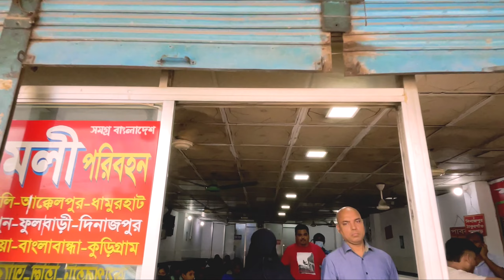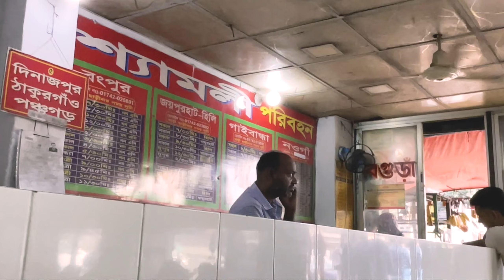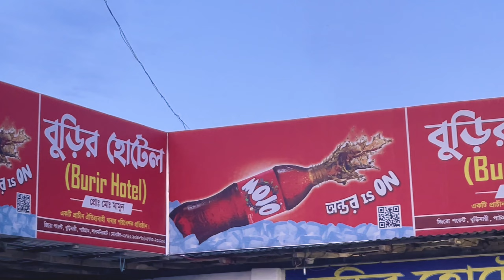ঢাকা টু শিলিগুড়ি Dhaka to Sikkim By Road Changrabandha (Buri Mari) Shyamoli Travels - Sikkim EP 01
পিকুলিয়ার  এই নতুন যাত্রা তে আমার ফ্রি প্রমোশন করবো যে কোন  ব্যান্ড কে.  তাই যারা ফ্রি  প্রমোশন  করতে চান তারা যোগাযোগ করুন -
আমার আমাদের ভিডিও তে আপনার ব্যান্ড এর লোগো সহ ও ভিডিও প্রমোশন করবো।

সিকিম যাত্রা তে EP 02 খুব যলদি আসতেছে। ভিডিও তে যদি  ভুল থাকে তা হলে ক্ষমা দৃষ্টিতে দেখবেন।

সবাইকে স্বাগতম জানাচ্ছি Peculiar [ পিকুলিয়ার ] থেকে। আজকে আমার বাংলাদেশ থেকে ইন্ডিয়া সিকিম যাওয়ার স্টোরি তুলে ধরবো।

আমার যাত্রা শুরু করি ১১ জুলাই ২০২২  ঈদ এর ২দিন। এই যাত্রা তে ঢাকা কল্যাণপুর থেকে পাটগ্রাম বুড়িমারী  উদেশ্যে যাত্রা শুরু করি আমার ৩৭ জন.

সিকিম যাত্রা তে কোথায় থাকবো কত দিন এর প্যাকেজ এই সব তর্থ জানতে ভিডিও তে কমেন্ট করুন।

 📕📕ভিসার জন্য যেসব ডকুমেন্ট জমা দিতে হবে
 🔥 ৬ মাসের মেয়াদসহ পাসপোর্ট। একাধিক/পুরাতন পাসপোর্ট থাকলে সেটিও জমা দিতে হবে।
 🔥 পাসপোর্টের প্রথম দুই পৃষ্ঠার ফটোকপি।
 🔥 দুই ইঞ্চি বাই দুই ইঞ্চি সাইজের ল্যাব প্রিন্ট ছবি, ব্যাকগ্রাউন্ড সাদা।
 🔥 ৬ মাসের ব্যাংক ষ্টেটমেন্ট। ব্যালেন্স কমপক্ষে ২০,০০০/= টাকা ব্যাংক হিসাব না থাকলে ১৫০ ডলার এন্ডোর্সমেন্ট।
 🔥 বর্তমান ঠিকানা নিশ্চিতকরণের জন্য ইলেক্ট্রিক/গ্যাস/পানি বিলের মূল বা ফটোকপি।
 🔥 ন্যাশনাল আইডি কার্ড অথবা ১৮ বছরের কম হলে জন্ম নিবন্ধন সনদের ফটোকপি।
 🔥 হালনাগাদ ট্রেড লাইসেন্সের ফটোকপি। লিমিটেড কোম্পানি হলে আর্টিকেল অব মেমোরেন্ডামের ফটোকপি।(ব্যবসায়ীদের ক্ষেত্রে)।
 🔥 এন.ও.সি. মূল কপি (চাকরিজীবীদের ক্ষেত্রে)।
 ভিজিটিং কার্ড ( অপসোনাল )।
 🔥 অফিস আইডি কার্ড (চাকরিজীবীদের ক্ষেত্রে)।
 🔥  স্টুডেন্ট আইডি কার্ড (ছাত্রদের ক্ষেত্রে)।
 🔥সাথে যা বহন করতে হবে
 🔥 ২/৩ ডোজ সম্পন্ন টিকা সনদ
 🔥 পাসপোর্ট।
 🔥 পাসপোর্টের ফটোকপি (১০ কপি)।
 🔥 ভিসার ফটোকপি (১০ কপি)।
 🔥 পাসপোর্ট সাইজ এর ছবি (১০ কপি)।
 🔥 এন.ও.সি. এর কপি/ট্রেড লাইসেন্স এর কপি/ স্টুডেন্ট আইডি এর কপি

ঢাকা টু শিলিগুড়ি ১ দিন এর খরচ
১.ঢাকা থেকে বুড়িমারী বাস ভাড়া ১২০০ টাকা থেকে ১৮০০ টাকা। AC বাস.
২.রাত এ *ফুড ভিলিজে* ৫০টাকা  খাবার  ( রুটি, সবজি )
৩. সকাল এর নাস্তা * বুড়ির হোটেল * ৭০টাকা ( পরোটা,সবজি, ডিম্  ও পানি )
৪. ট্রাভেল টেক্স ৫৫০টাকা ( সোনালী ব্যাংক এ জমা দিতে হয় )
৫. ইস্প্রিড মানি ২৫০ টাকা ( বাংলাদেশ )
৬.  ইস্প্রিড মানি ২০০টাকা ( ইন্ডীয়া)

আমার ব্যাক্তি গত খরচ ২.৩.৪.৫.৬ মতো - ১১২০টাকা  আর বাকি খরচ প্যাকেজ এর অন্তর্ভুক্ত।

প্রথম দিন এর প্যাকেজ এ যা আছে-
ভ্রমন বিস্তারিত 🔥 🏔️
  🔥  দিন ০০:- ঢাকা – শিলিগুড়ি  (SHYAMOLI  INTERNATIONAL  AC BUS)
অপরূপ সুন্দর সিকিমের উদ্দ্যেশে সন্ধা ৭:০০ টায় ঢাকার শ্যমলী স্কয়ার এর সামনে থেকে শিলিগুড়ির পথে যাত্রা শুরু। ট্যুর মানেই নতুন নতুন মানুষের সাথে পরিচয় একই সাথে আনন্দ ও জ্ঞান আহরনের অপূর্ব সুযোগ।
{Food: No}
  🔥  দিন ০১ :- চেংরাবান্ধা/বুড়িমারী - শিলিগুড়ি-গ্যাংটক
খুব সকালে আমরা চেংরাবান্ধা/বুড়িমারী পৌছাব, তারপর ফ্রেস  হয়ে ইমিগ্রেশন এর জন্য রেডি হব,ইমিগ্রেশন এর কাজ শেষ করে শিলিগুড়ি পৌছাব, শিলিগুড়িতে ফ্রেস হয়ে ও দুপুরের খাবার খেয়ে  আমরা রিজার্ভ প্রাইভেট ট্র্যান্সপোর্টে সন্ধ্যা নাগাত গ্যাংটক পৌছাবো। গ্যাংটকে প্রবেশের অনুমতি(ILP) আমরা করে দিব।রাস্তায় আমরা উপভোগ করবো নান্দনিক সৌন্দর্য। সন্ধায় নিজেদের মত ঘুরাঘুরি। রাতের খাবার শেষে হোটেলে রাত্রি যাপন।
{Food: Lunch ,Dinner }

HAAWK for a 3rd Party 6:52 – 8:46
On behalf of: lesfreemusic